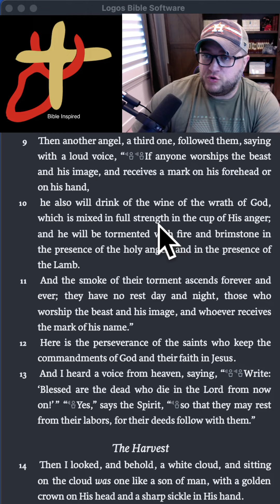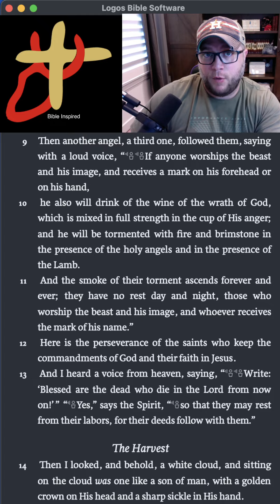Uncovering the Mystery of the Mark of the Beast: Can You Still be Saved?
Help with Finances - Tell them Kels sent you!

Mailing Address
2211Rayford rd
Ste 111-231

BTC
1LWVejXMEAewoZ9Ynx168ZYB6hbJFE27Bb

 ETH
0x2F86a18B75F3b7819e9631b4E4eb4DE88Dd38673

 ADA
Ae2tdPwUPEZHqj57QEipeZLAczGYrYPVB1fzLP9sf9vi7Twss9sNDjretzd

In this video, we'll explore the mystery of the Mark of the Beast and whether or not you can still be saved.

Are you concerned about the Mark of the Beast? Do you want to know more about it? In this video, we'll explore the mystery of the Mark of the Beast and whether or not you can still be saved. We'll discuss the meaning and implications of this biblical prophecy and how you can be sure you're on the right track in Christ.